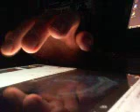What Makes This song great RADIOACTIVE